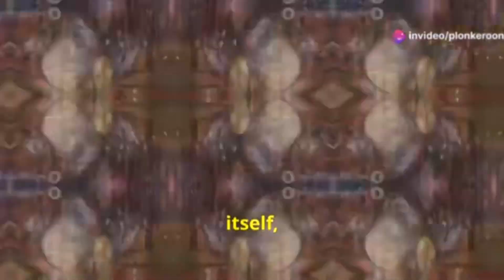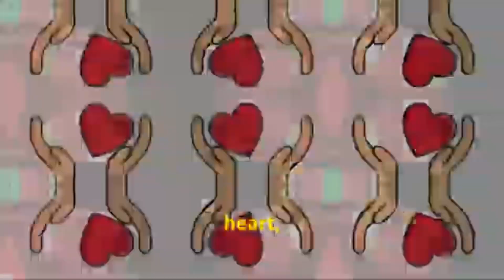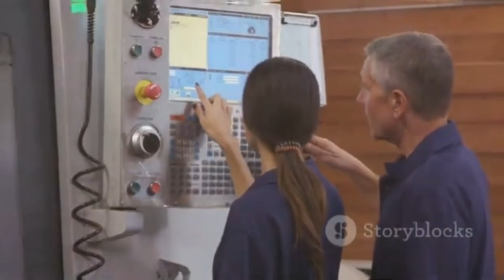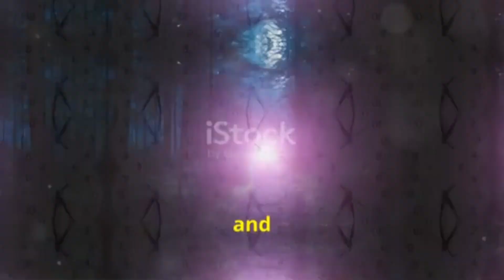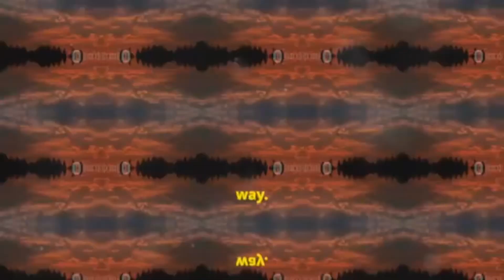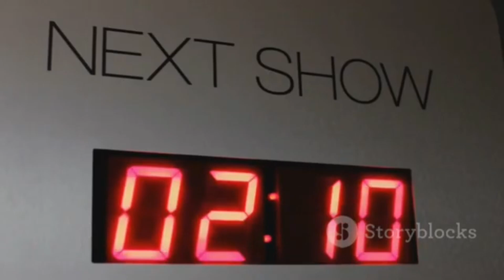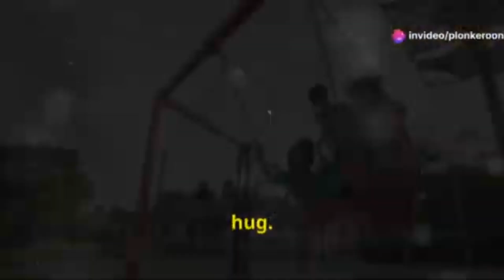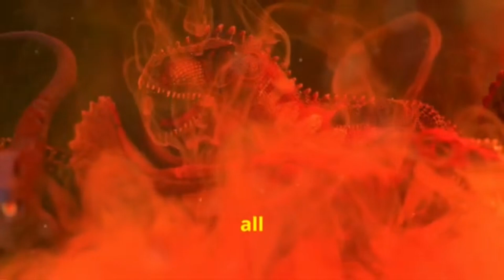Danielle Smith: Part 1: Episodes 1-11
This is the Danielle Smith Part 1 compilation. It contains the first 11 episodes of the series.